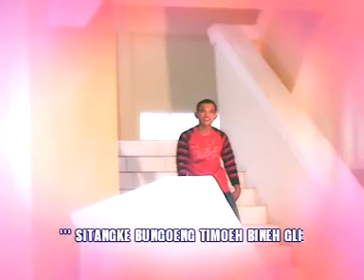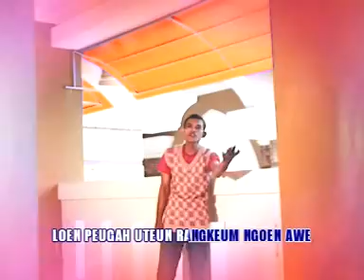Sitangke Bungong I M Yusar I Lagu House Aceh Kenangan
Album House Aceh Kenangan
Vocal : M.Yusar
Produksi : Aneka Record